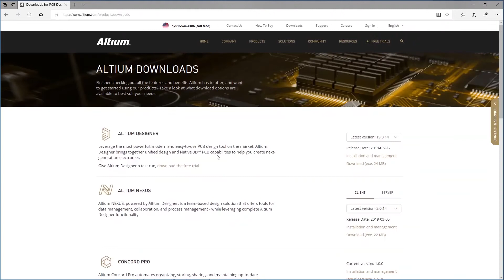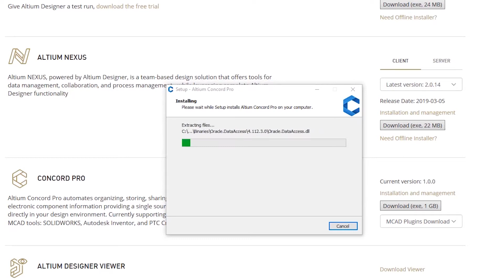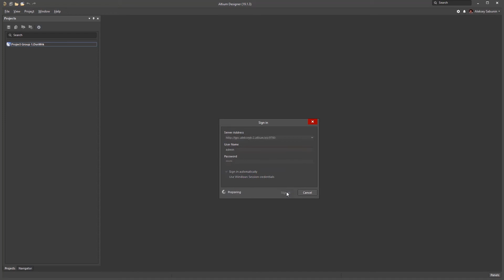Instalando e conectando ao Altium Concord Pro.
Veja como baixar e instalar o Altium Concord Pro corretamente e como conectar o Altium Designer a ele, de forma rápida e fácil, para desenvolver seus projetos de forma integrada com o gerenciador de componentes e projetos de sua empresa.